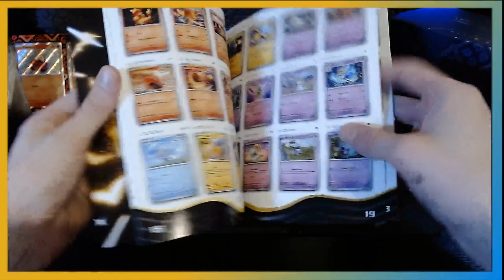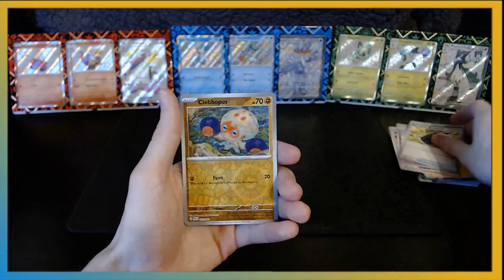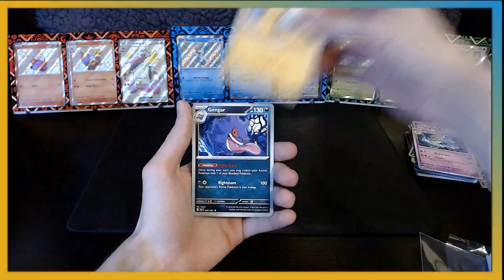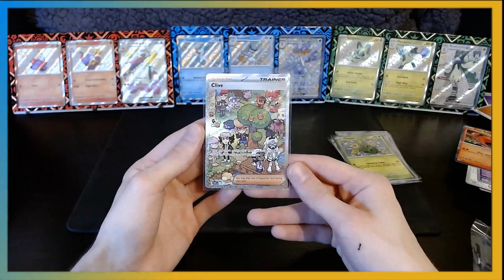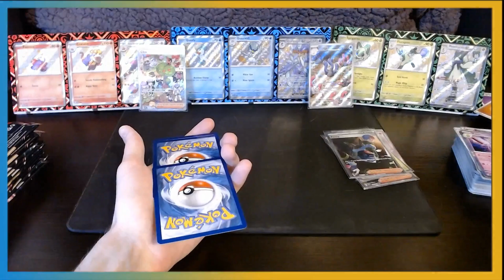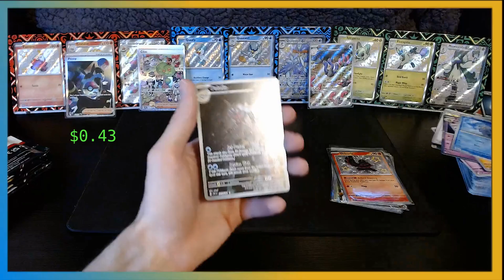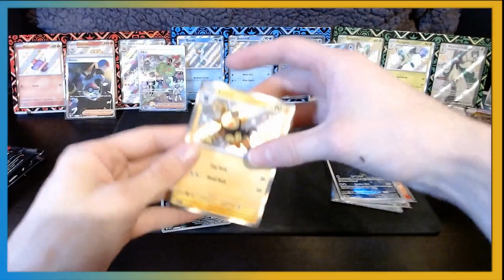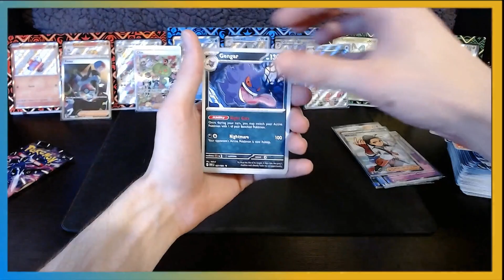Paldean Fates ETB opening With surprise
If you are still hunting paldean fates tell me what you need in the comments
sub to see more and don't forget to check out my twitch
I open card on my live streams every so often so if you want more of me come